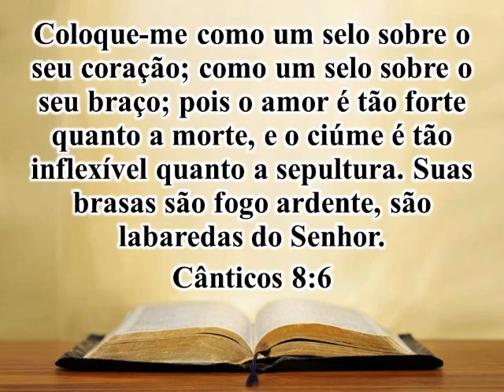12 Junho dia dos namorados